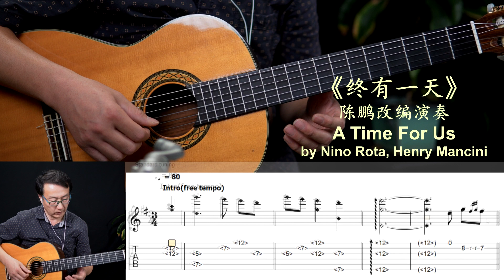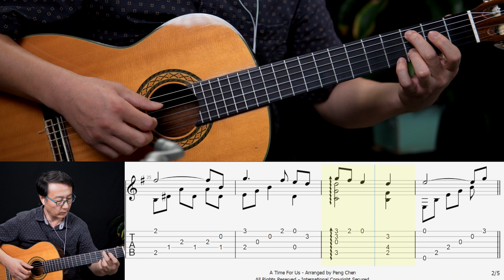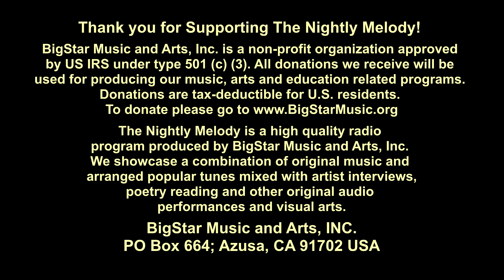A Time For Us (Romeo & Juliet) + Music Sheet Fingerstyle Guitar Arranged by Peng Chen/Takamine No.10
At The Nightly Melody show 160,  I arranged and performed the famous melody A Time For Us.

Gears used for making this video:
Guitar: Takamine No. 10
Cameras: Sony A6600, Sony A6400.
Lenses: Sigma 30mm F1.4, Sigma 16mm F1.4
Mic: Rode NT-4
Tube Mic preamps: StudioProjects VTB1
Audio interface: Motu 828 MK2
Audio mixing: Cubase + Waves plugins
Video editing: Sony Movie Studio Platinum

BigStar Music and Arts, Inc. is a non-profit organization approved by US IRS under type 501 (c) (3). All donations we receive will be used for producing our music, arts and education related programs.

The Nightly Melody is a high quality radio and video program produced by BigStar Music and Arts, Inc. We showcase a combination of original music and arranged popular tunes mixed with artist interviews, poetry reading and other original audio performances and visual arts.